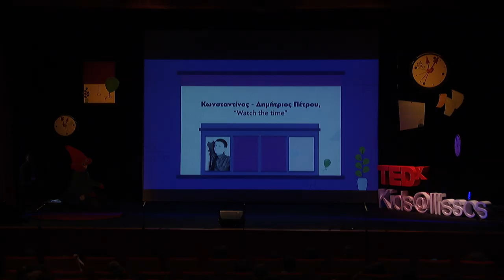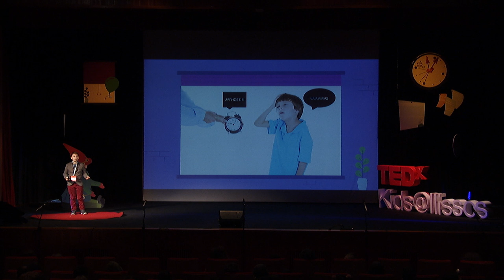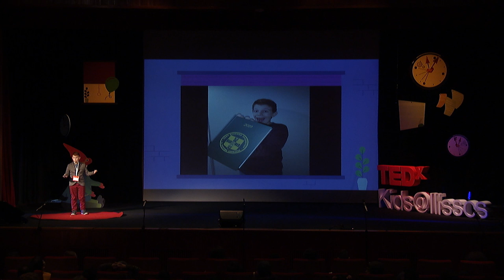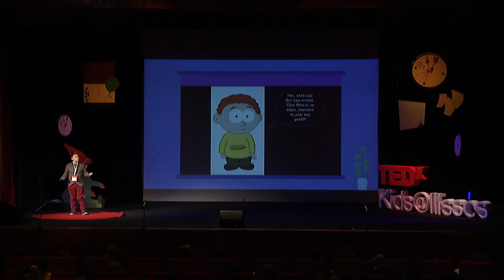Watch the Time | Konstantinos Petrou | TEDxKids@Ilissos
Konstantinos has been diagnosed with Asperger syndrome, tells us about the incompatible relationship he has with time, brings to light the troubles we all have with the master with the long beard and puts us on schedule! Do we eventually all have a dose of this incompatibility? Konstantinos Petrou is 10 years old.He speaks at the TEDxKids@Ilissos 2019 event in Athens,Greece. This talk was given at a TEDx event using the TED conference format but independently organized by a local community.